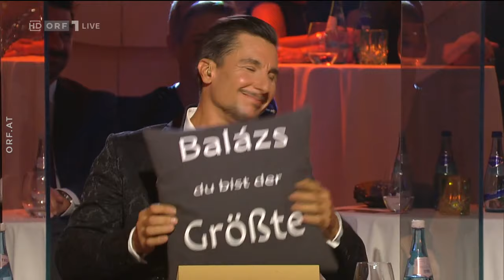Tango von Nina Kraft & Stefan Herzog (kommentiert von Maria Santner)